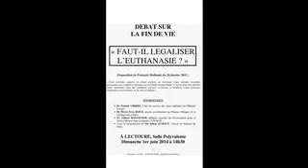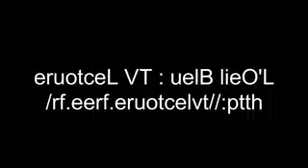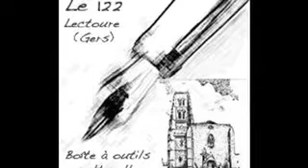Débat sur la fin de vie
Débat sur la fin de vie organisé à Lectoure (Gers)